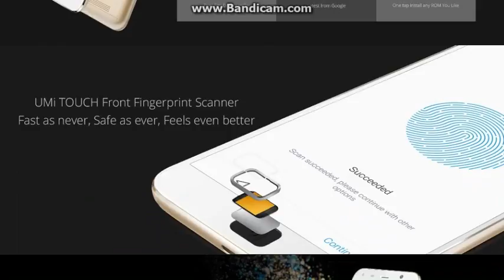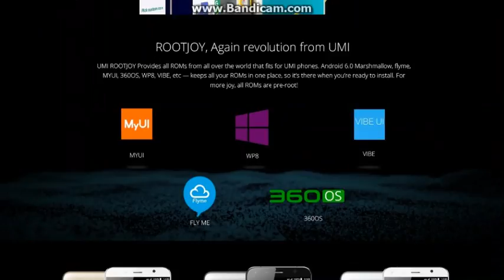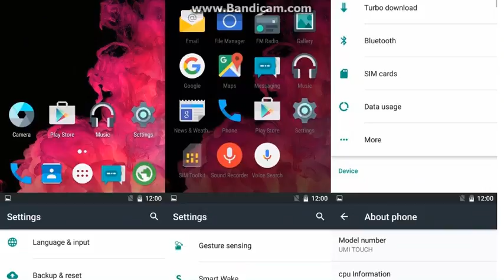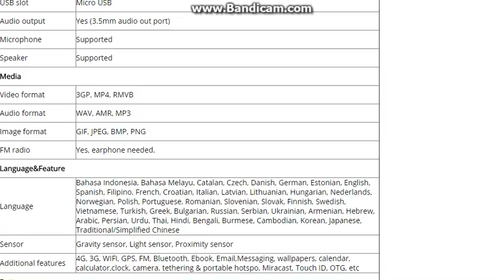Original UMI TOUCH 4G LTE Metal Android 6 0 Mobile Phone